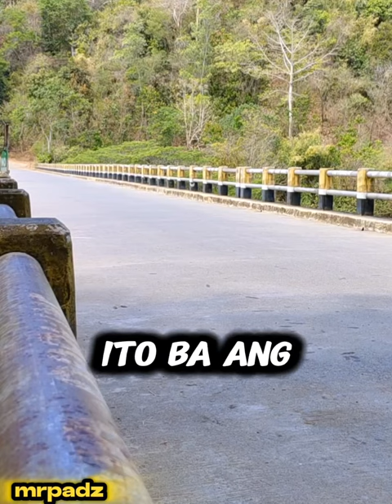ito na kaya Ang tanda pag babalik ni Jesus